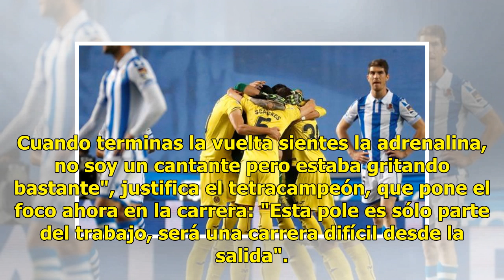Así fue la brillante vuelta de Vettel: "Había que hacerlo"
Vettel gritó de emoción, aunque más lo hizo su ingeniero cuando le informó por radio de que había logrado la pole en Montreal. El alemán se reivindica en un circuito de piloto: "Es un gran día, hacía mucho tiempo de la última y sobre todo es bueno para el equipo, las últimas dos carreras fueran dura...